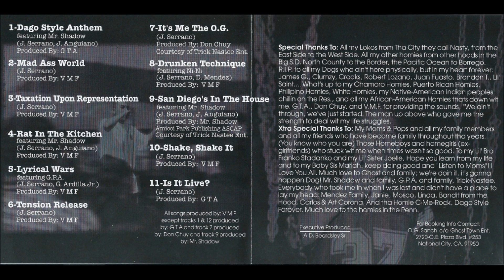O.G. Sanch - Lyrical Wars ft. GPA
Song produced by VMF (Vicious Man Funk) AKA Steve Vicious.

Song taken from O.G. Sanch's album titled Taxation Upon Representation released in the year 2000 through GhostTown Entertainment.

Album Track list:
1.Dago Style Anthem (feat. Mr. Shadow)
2.Mad Ass World
3.Taxation Upon Representation
4.Rat In The Kitchen (feat. Mr. Shadow)
5.Lyrical Wars (feat. GPA)
6.Tension Release
7.It's Me The O.G.
8.Drunken Technique
9.San Diego's In The House (feat. Mr. Shadow)
10.Shake, Shake It
11.Is It Live?